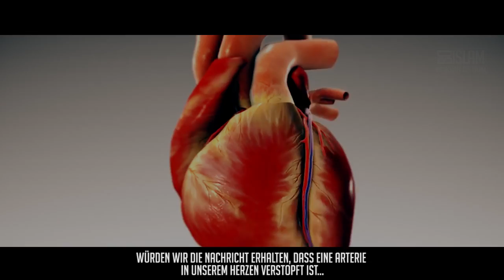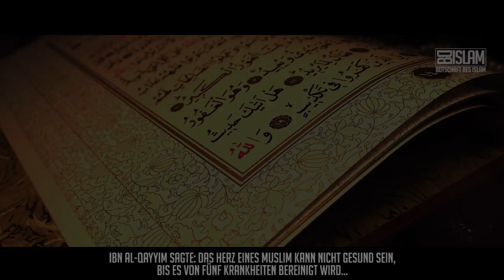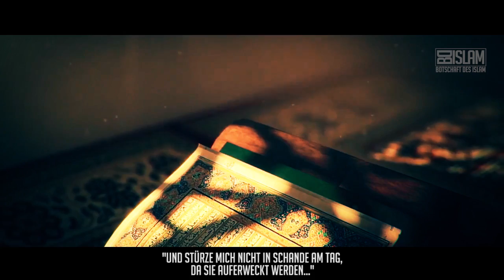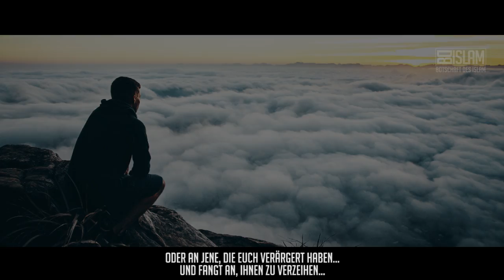Besitzt DU ein reines Herz? ᴴᴰ ┇ Worte zum Nachdenken ┇ BDI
Oft hören wir Leute von sich behaupten, dass sie ein "reines Herz" haben... Nun, was hat es mit dieser Behauptung auf sich und was macht ein gesundes Herz wirklich aus?